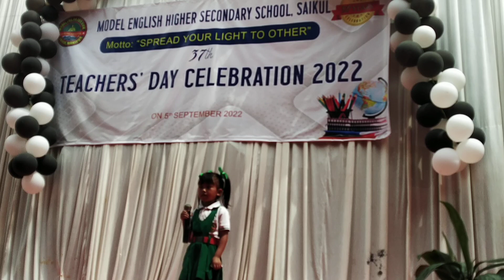19 September 2022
Kim Marya "One day At a time" (Cover)